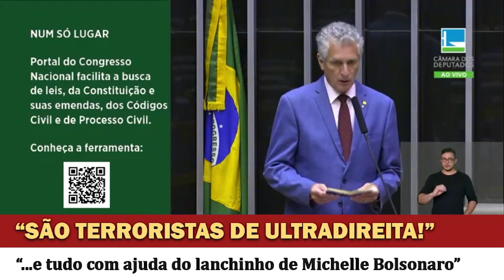DEPUTADO NO PLENÁRIO DA CÂMARA: “SÃO TERRORISTAS DE ULTRADIREITA”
O deputado federal Rogério Correia discursou agora Ha pouco no plenário da Câmara Federal e disse verdades sobre os terroristas de ultradireita que queimaram carros e provocaram caos em Brasília. E ainda lembra que esses mesmos foram ajudados pelos “lanchinhos” de Michelle Bolsonaro. Curta, comenta e compartilhe.